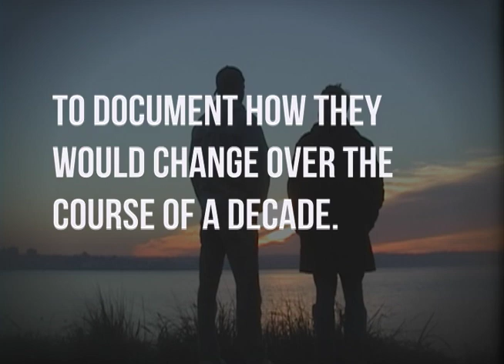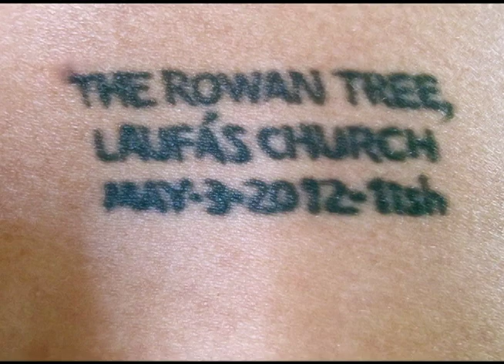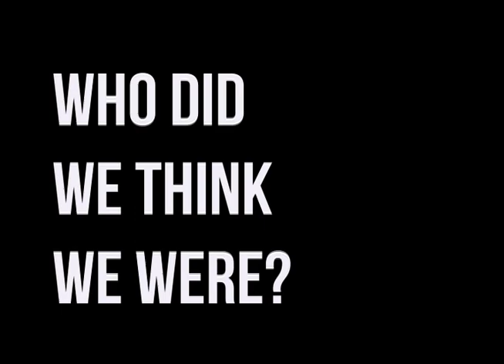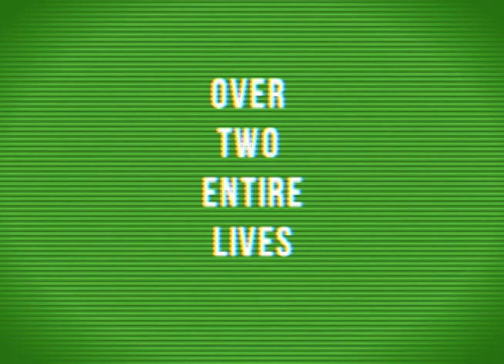DECADES: Part 1 "The Rowan Tree"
Documentary. Social Experiment. Binding Contract.
Ten years ago we filmed half a movie. Scenes and interviews with our future selves.  Realizing that we'd captured something special, we got tattoos as reminders to meet and finish the film. It's time.
In only 3 days we've already reached our first step in funding. Help us get to Iceland and finish the film !